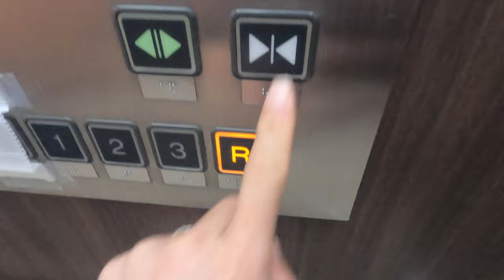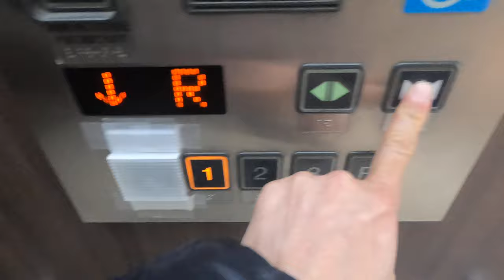[サンピア]日立製エレベーター 1F↔R